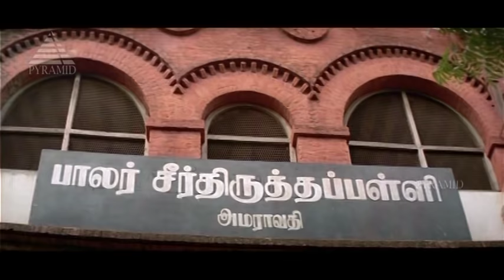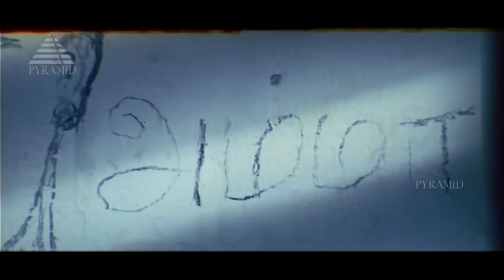Engengo Kalgal Video Song | Nandha Tamil Movie Songs | Suriya | Laila | Yuvan Shankar Raja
Watch Engengo Kalgal Video Song from Nandha Tamil Movie on Pyramid Music. Nandha is a 2001  Tamil drama film written and directed by Bala, starring Suriya and Laila in the leading roles. Rajkiran, Saravanan, and Rajshree played supporting roles. The film also marked the debut of comedian Karunas. The score was by Yuvan Shankar Raja and the cinematography by R. Rathnavelu. The movie was produced under the banner of Aparajeeth Films.

Song: Engengo Kalgal
Singer: Ilaiyaraaja
Lyrics: Pazhani Bharathi